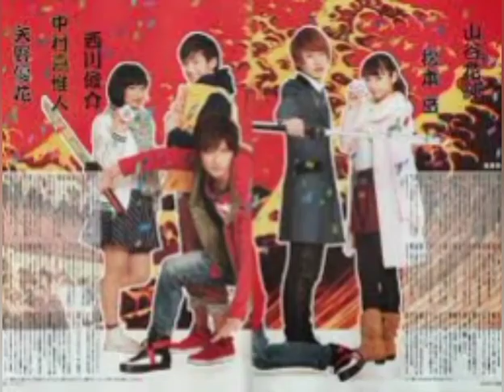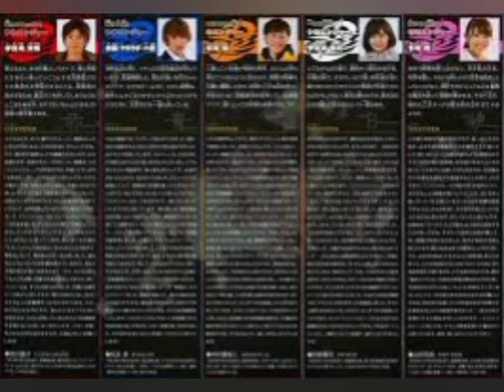memories of ninninger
Shunsuke Nishikawa as Takaharu Igasaki the Akaninger

Gaku Matsumoto as Yakumo "Cloud" Kato the Aoninger

Kaito Nakamura as Nagi Matsuo the Kininger

Yuka Yano as Fuka Igasaki the Shironinger

Kasumi Yamaya as Kasumi the Momochi

Hideya Tawada as Kinji Takigawa the Starninger